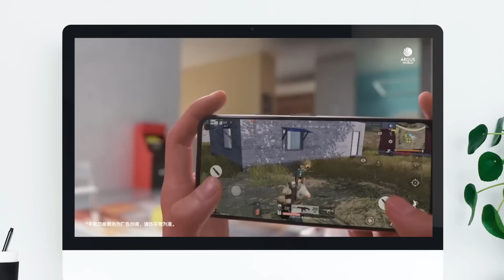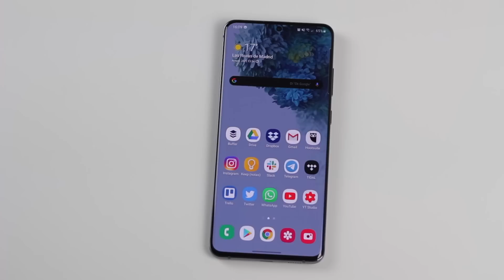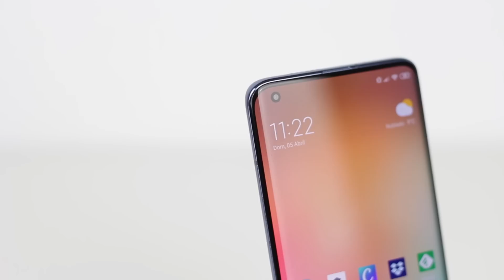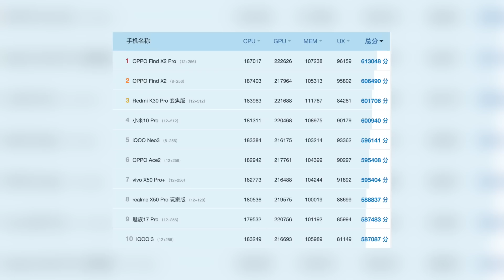Los móviles MÁS POTENTES